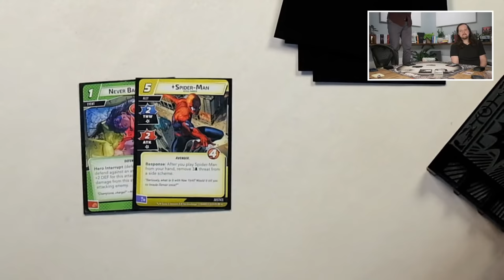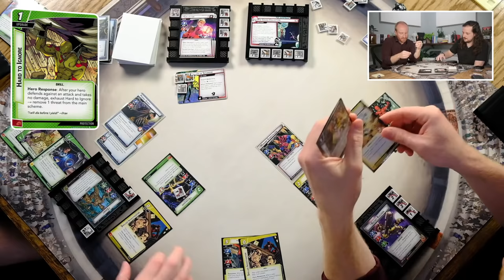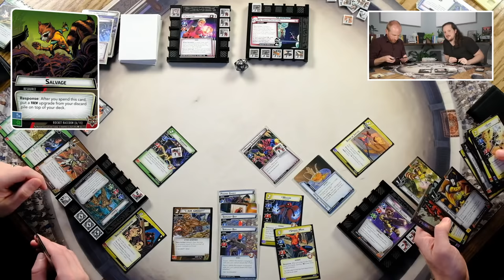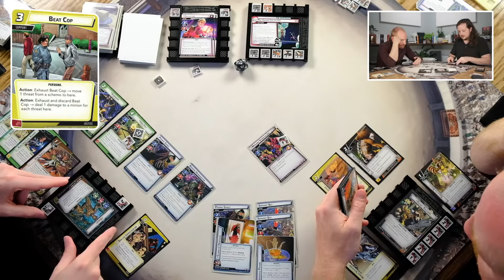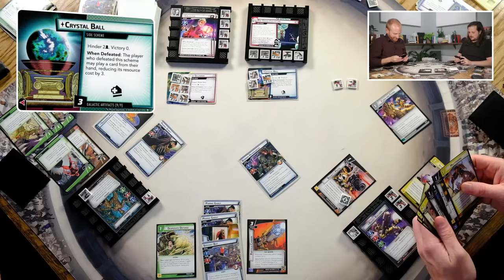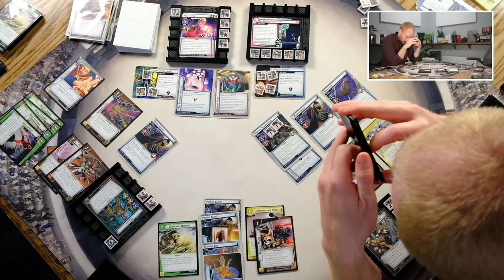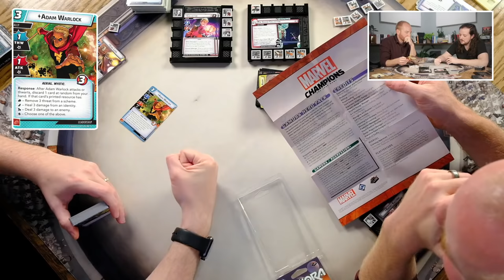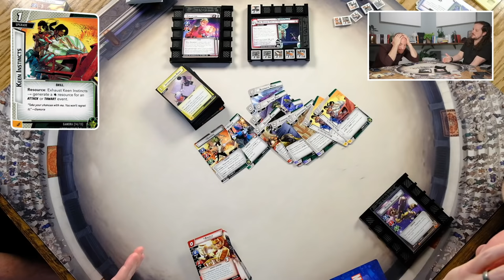Marvel Champions LCG - The Galaxy's Most Wanted, Part 3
Steven and Zach continue their attempt to overcome the Collector!

To receive the latest Hero, Scenario, and Campaign expansions automatically, consider a subscription